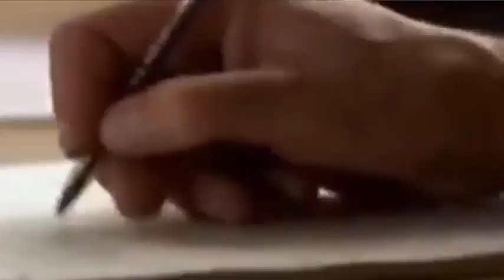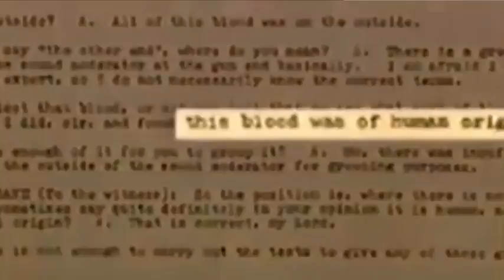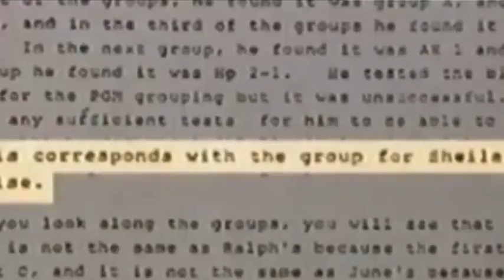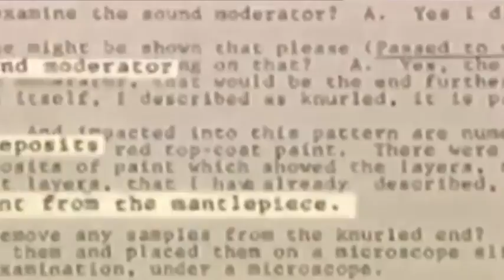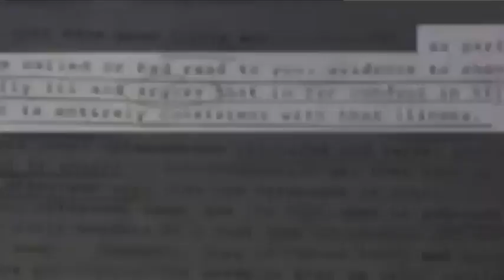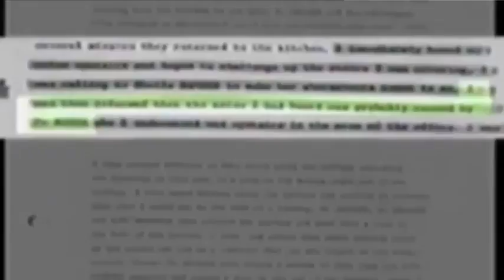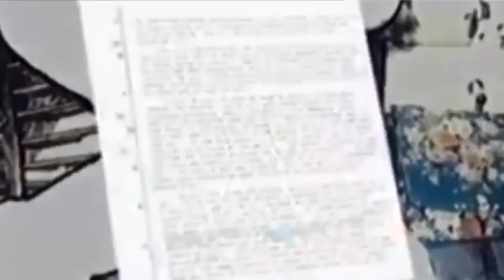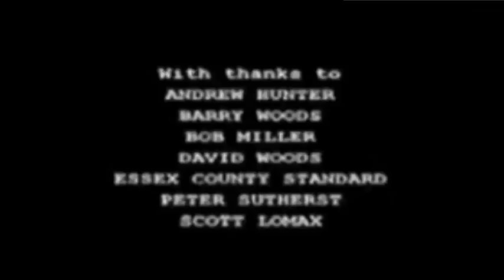Crimes That Shook Britain S01E04 Jeremy Bamber